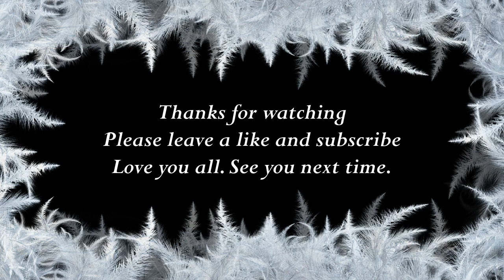How to say Lucy in Arabic